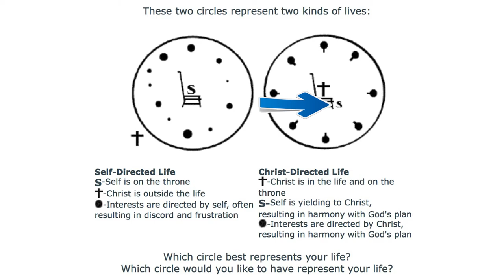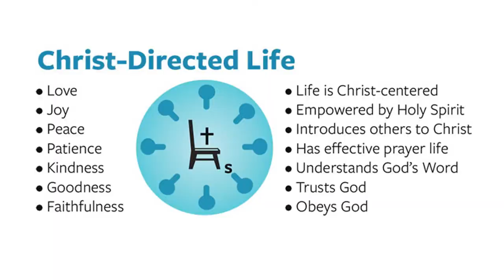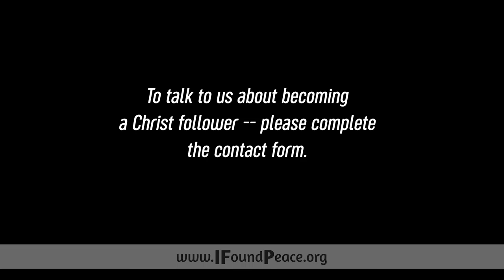City Church Testimony by Tom Flaherty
Tom Flaherty lead pastor of City Church in Madison tells his story for what happened leading him to Christ.  You can catch the heart of a person as they share one of the most significant stories in their life.  So it is with Pastor Flaherty.  Visit City Church in Madison to be a part of this vibrant community of believers.

to see Tom and others share the news for how to become a Christian.